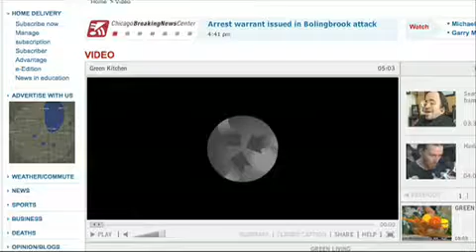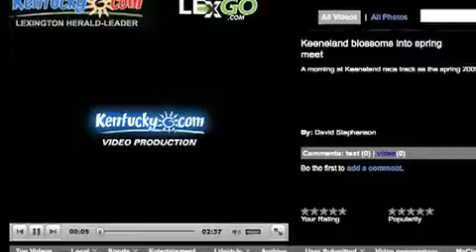VMIX Powers Video on Post-Newsweek Sites, LA Times and Others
VMIX, San Diego-based video services company, is powering a number of newspaper and local television station Web sites, including the Tribune newspapers. It continues to expand with a recent win with the Post-Newsweek television stations sites. At the Streaming Media East conference last week, I caught up with VMIX CEO Mike Glickenhaus. Mike explained the utility of his company's "white label" solution.